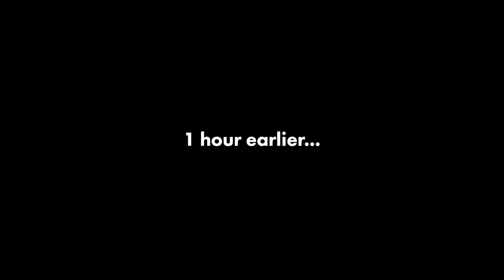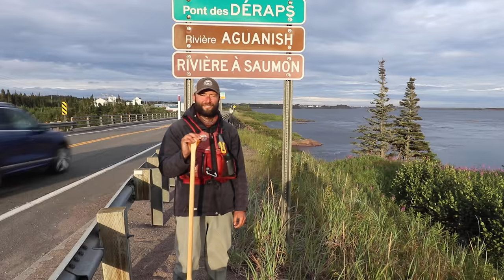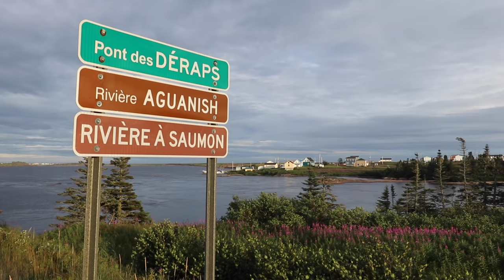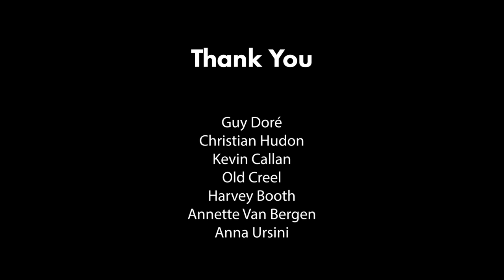Farewell to the Land Of Wild Rivers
Episode 10 of The Land of Wild Rivers - A 10 part video-series documenting the 2021 Côte-Nord: Maze to the Aguanish expedition.

SYNOPSIS
A 30 day, 620 km canoe journey through the expansive wilderness of Côte-Nord, Quebec. The route is designed to traverse the headwaters of the Romaine River, a river seeing significant change as part of Quebec’s major energy project Plan Nord, followed by the descent of the little-known Aguanish River. The goal of the route is to gain a first-hand perspective of the land of wild rivers as we paddle and portage our way across the Labrador-Quebec plateau to the Gulf of St. Lawrence.

This trip was supported by the Royal Canadian Geographical Society and Mountain Equipment Co-op.